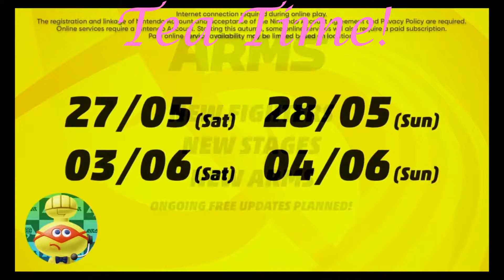Tea Time 72: The Later Arms Direct!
Tea Time with Souldin.
Souldin reacts and then contemplates the May 2017 Nintendo Direct focusing on ARMS.